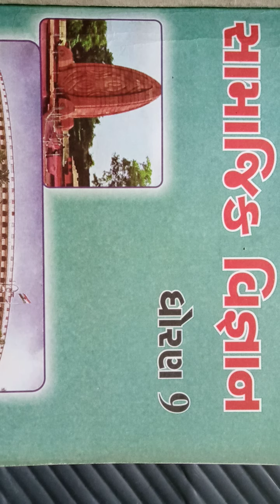Std,9, sub social science, ch,13,lac,3